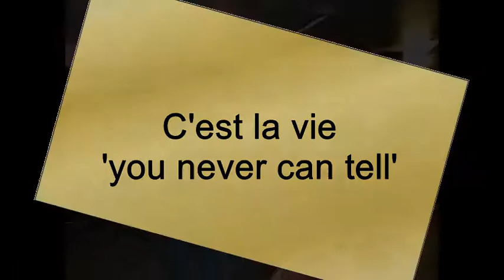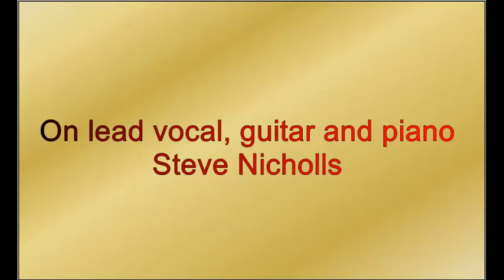C'est la vie (Chuck Berry cover) by the Dog River Band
This is another track from our 'Lockdown recordings'. Each member of the band recorded their own part at home.